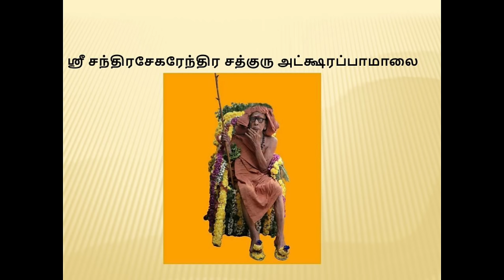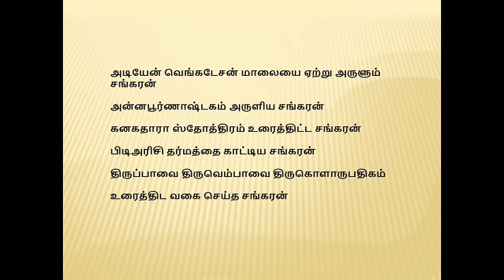ஸ்ரீசந்திரசேகரேந்திர சத்குரு அட்க்ஷரபாமாலை|வருவேன் வருவேன்|SRI CHANDRA SEKARENTHRA ATCHARA PAAMAALAI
ஸ்ரீ சந்திரசேகரேந்திர சத்குரு அட்க்ஷர பாமாலை :

      எங்கெல்லாம் சந்த்ர சேகரேந்த்ர சத்குரு அட்சர பாமாலை சொல்லப்படுகிறதோ அங்கெல்லாம் நான் வருவேன் வருவேன் என்று நம் மஹா பெரியவா உறுதியளித்துள்ளார். நாமும் இந்த பாமாலையை பாடி பெரியவாளை நம் வீட்டிற்க்கு அழைத்து வரலாம்.